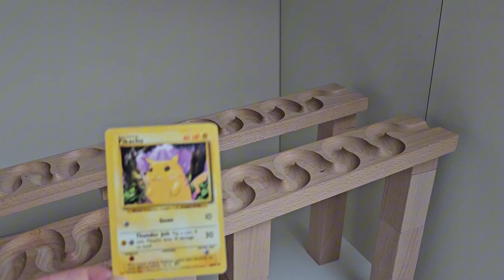Marble Run ASMR☆HABA Wave Slope & Wooden Cuboro & Colorful Marbles & 小さな大工さん Haribo Gold Bear Gummy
I always make new construction projects with lots of brightly colored marbles.